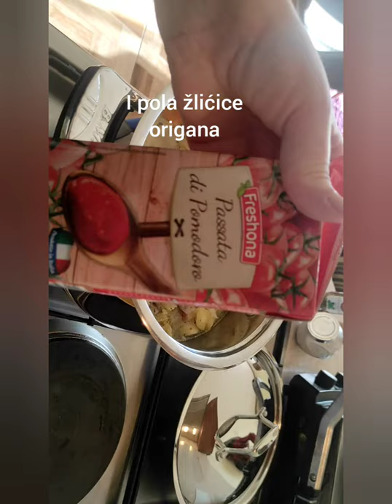Kelj sa suhim mesom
Satav:
1 kelj
4 mrkve
1 crveni luk
3 ćešer bijelog luka
500g krupira
500ml pasirane rajćice
3 žlice biljnog zaćina
pola žlićice himalajske soli
pola žlićice origana
pola žlićice bosiljka
papar po želji
3 žlice sucokretivo  ulje
2 žilćice brašna
i 2 litre vode.
Kale with dried meat Satav:
 1 kale
4 carrots
1 red onion
3 garlic cloves
500g of potatoes
500ml mashed tomatoes
3 tablespoons herbal spice half
a teaspoon of Himalayan
salt half a teaspoon of oregano
half a teaspoon of basil
 pepper as desired
3 tablespoons succulent oil
 2 teaspoons flour and
 2 liters of water.